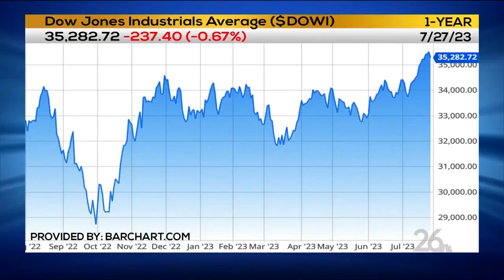TOP THAT TRADE